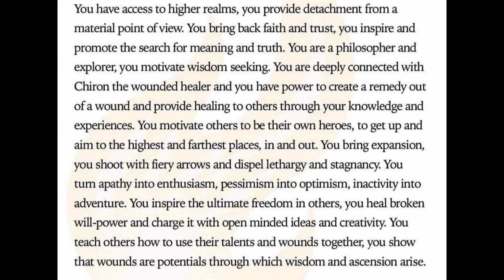The Healing Power Of The Zodiac - Sagittarius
Accompanying music by Oleg Kirilkov - From Pixabay.